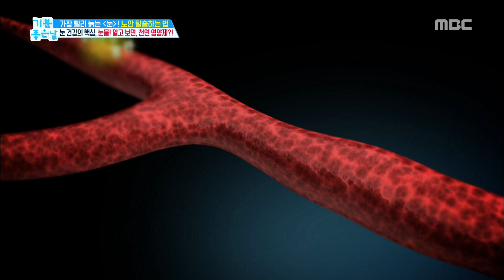[HEALTH] What is the secret of tears,기분 좋은 날20190225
What is the secret of tears,기분 좋은 날